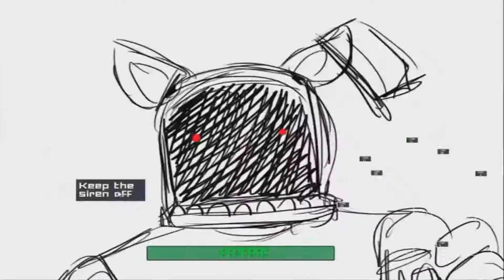200 Inscritos World of Jumpscares Sparta HSM Remix Part 1